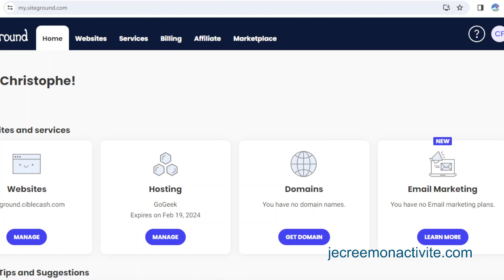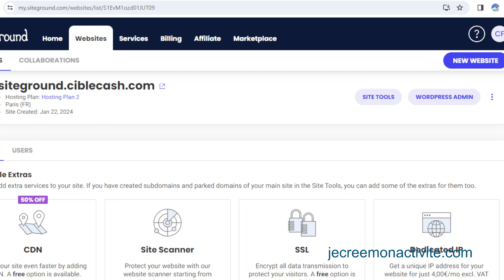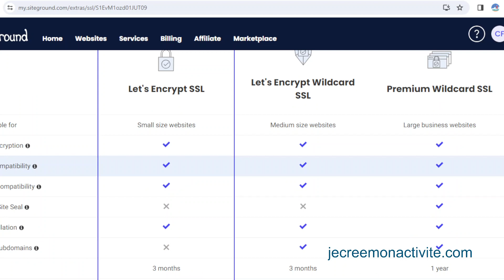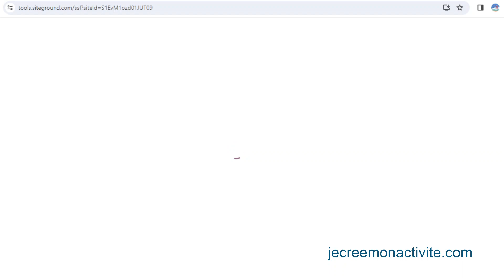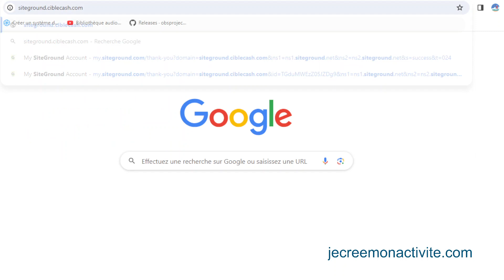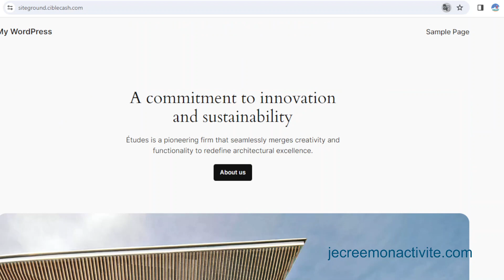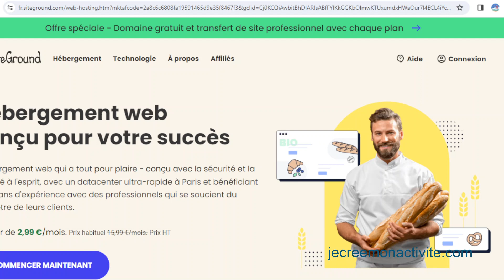Comment ajouter un certificat SSL sur son site hébergé par Siteground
Découvrez la boite à outils des entrepreneurs. Sélection d'outils et conseils utiles et pratiques pour entrepreneurs en ligne